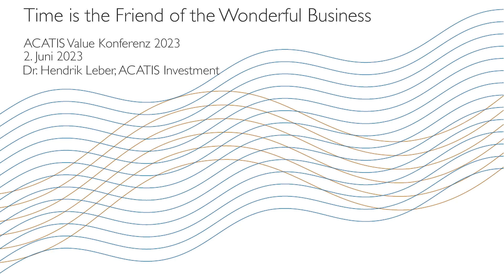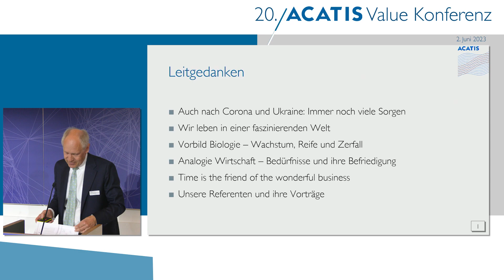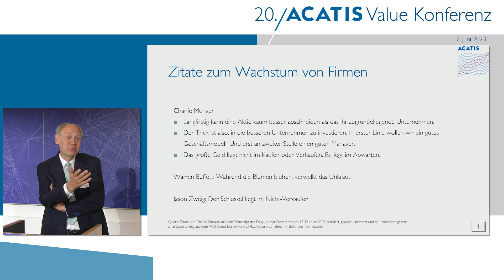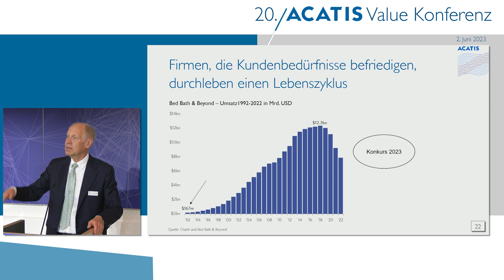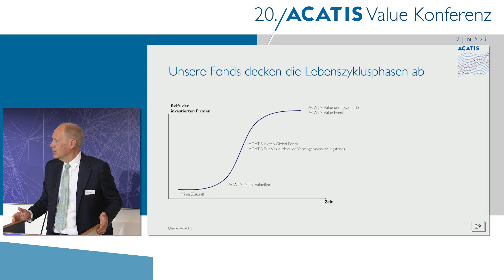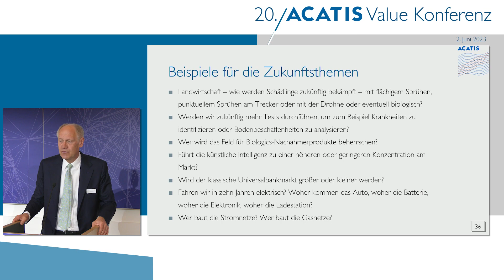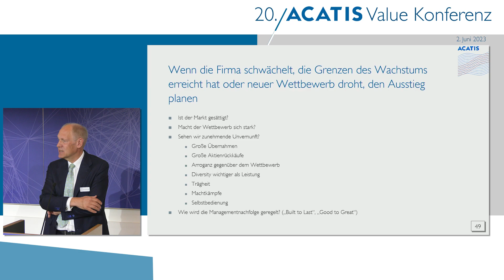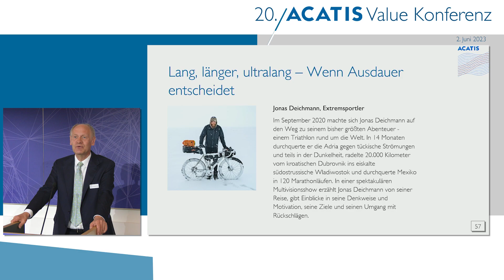ACATIS Value Konferenz 2023 - Time is the friend of the wonderful business - Dr. Hendrik Leber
„Im Spannungsfeld zwischen faszinierenden technologischen Entwicklungen und deprimierenden politischen Tendenzen erleben wir heute, wie sich gute Unternehmen durchsetzen. Deren Rezept lautet, Fehler zu vermeiden, auf Trends zu setzen, die sich fast automatisch positiv entwickeln, und damit besser zu verdienen als die Konkurrenz. Gute Unternehmen schaffen es, Marktanteile zu gewinnen, indem sie die Perspektive des Kunden einnehmen und technologisch auf dem neuesten Stand sind und bleiben“, so Leber in seinem einführenden Vortrag.